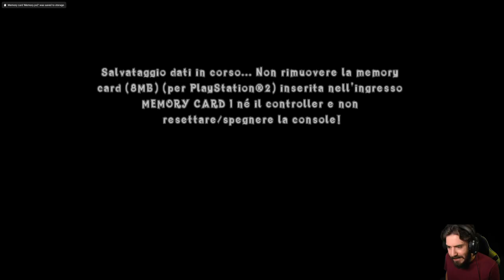Crash of The Titans (PS2) - Episodio 8 - Vita da Spiaggia